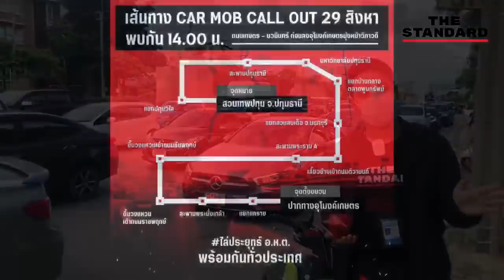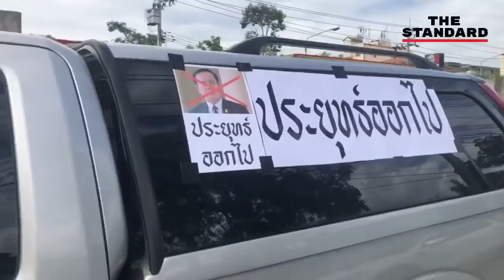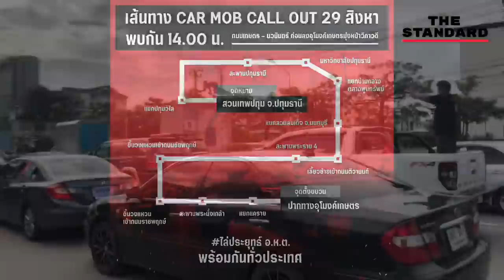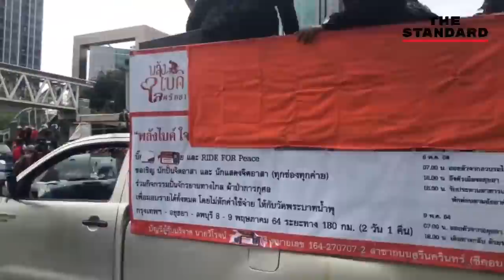Car Mob-Call Out สดจากเกษตร-นวมินทร์